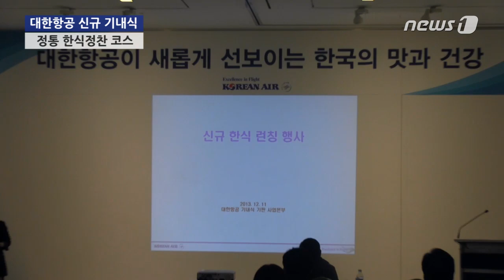[눈TV] 대한항공, 하늘에서 맛보는 `정통 한식정찬 코스 요리`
(서울=News1) 조한결 인턴기자=대한항공이 신규 기내식으로 정통 한식정찬 코스 요리를 선보였다.

대한항공은 지난 11일 오전 서울 중구 대한항공빌딩 1층에 위치한 '일우 스페이스'에서 정통 한식정찬 기내식 메뉴를 발표하는 행사를 가졌다. 이날 행사에는 조현아 대한항공 부사장, 조희숙 한식문화연구가 등 관계자들이 참석해 새 메뉴를 소개했다.

이번에 소개된 정통 한식정찬 코스는 △사과, 배, 단감, 오디에 요거트 소스를 얹은 냉채 에피타이저 △흑미 호두죽 △된장·매실 드레싱을 곁들인 샐러드 △항정살 묵은지찜과 연어만두 △수정과 곶감 등으로 구성됐다.

조현아 부사장은 정통 한식정찬 기내식에 대해 "가장 흔히 접할 수 있는 우리 식재료로 (만들어) 정통 한식의 맛을 유지하되 조리 스타일과 과정, 식재료의 변화를 통해 보다 업그레이드된 한식"이라고 밝혔다.

또 "기존의 한식 메뉴는 주요리 위주의 한식 서비스"라며 "샐러드, 죽, 주요리, 디저트까지 전부 한식으로 통일한 것이 이번 한식 메뉴의 기본 콘셉트"라고 설명했다.

신규 기내식 개발에 참여한 조희숙 한식문화연구가는 "전통적인 음식의 맛과 조리법을 충분히 살리고, 외국인들도 이 음식을 보면서 '한국 음식이구나' 느낄 수 있도록 쉽게 접근할 수 있는 스타일로 변화를 줬다"고 말했다.

대한항공은 지난 1997년 비빔밥을 시작으로 비빔국수, 낙지덮밥, 곤드레밥, 버섯밥 등 한식 기내식을 선보여왔으나 한식으로 코스 요리를 낸 것은 이번이 처음이다.

대한항공은 내년 1월부터 장거리 주요 노선(미주·구주·대양주노선)을 이용하는 일등석 승객을 대상으로 정통 한식정찬 코스 메뉴를 선보인다. 프레스티지석 승객에게도 내년 상반기 중 서비스할 예정이다.